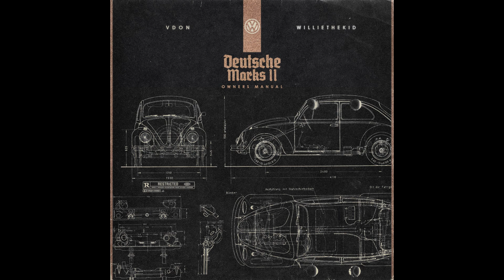Willie The Kid x V Don - Formula [Official Audio]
Willie The Kid and V Don team up to bring you their brand new collaborative “Deutsche Marks 2" album, now available everywhere music is streamed and sold!  The new 12-track project is fully produced by V Don and also features Vado, Flee Lord, Eto and Jai Black!

2020 Serious Soundz/ The Fly LLC